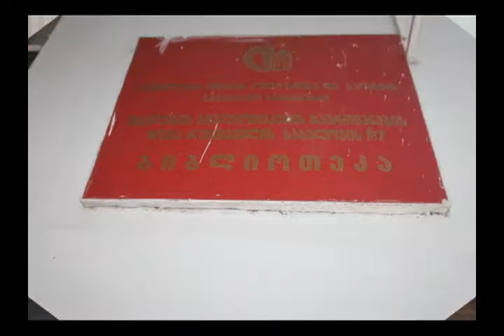მსახიობი გრიგოლ წიტაიშვილი